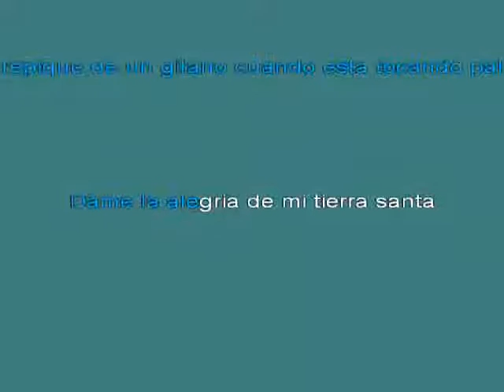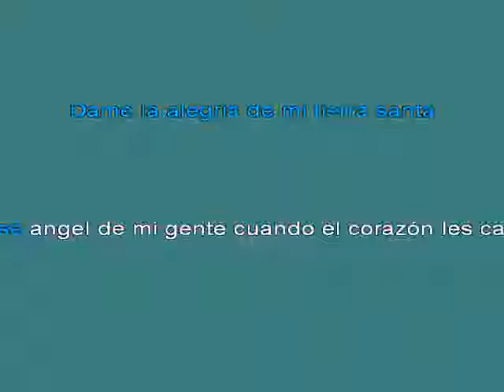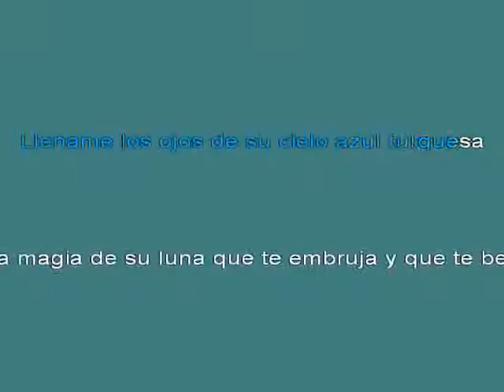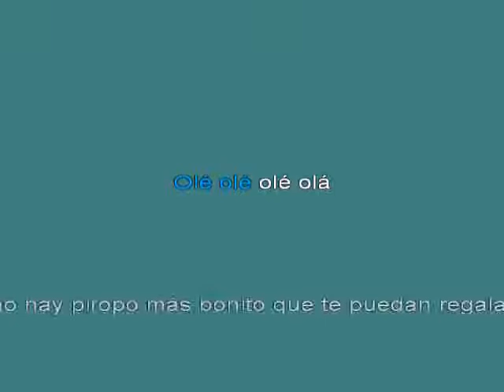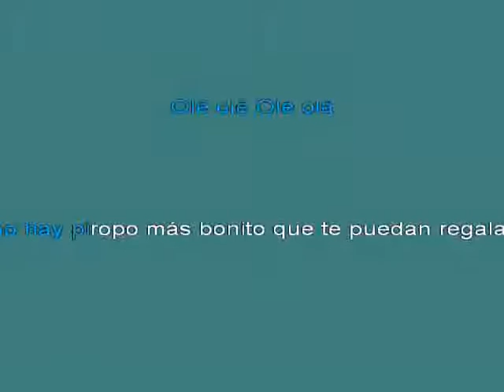Azucar moreno Ole Ole [karaoke]